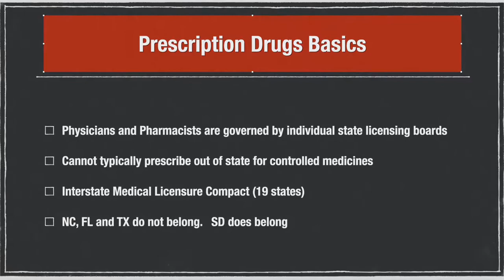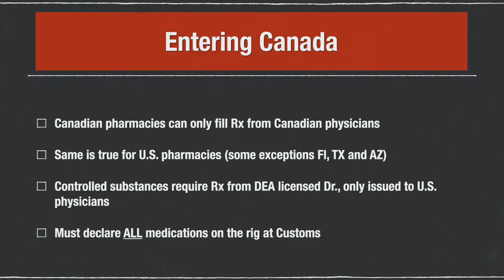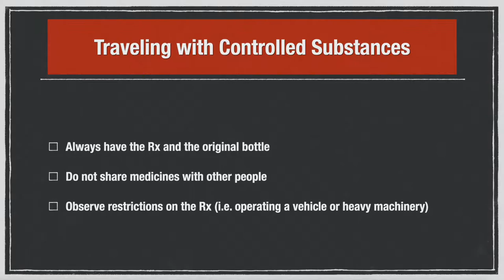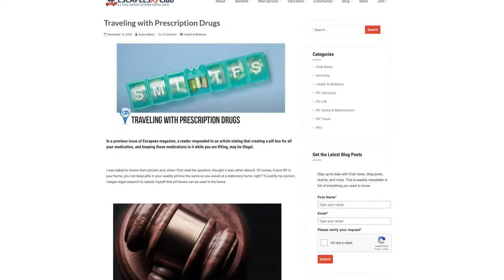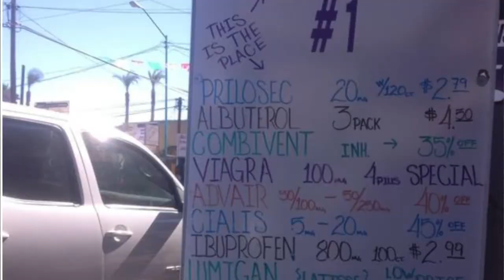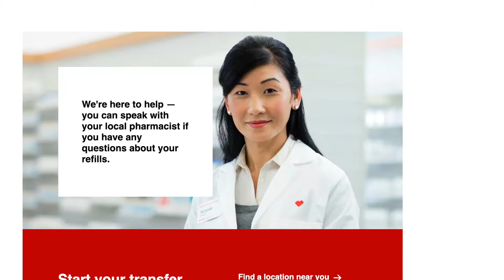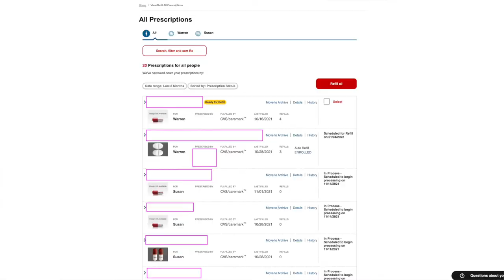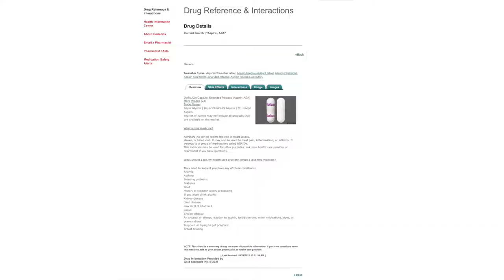Prescriptions for Fulltime RVers/RVDareYet Episode 9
In this episode, we explore several options for getting prescriptions filled when you're on the road as a fulltime RV dweller.   We look at filling prescriptions locally at Walmart, Walgreens or CVS.   We explore using mail forwarding, and we discuss CVS Caremark mail order pharmacy.